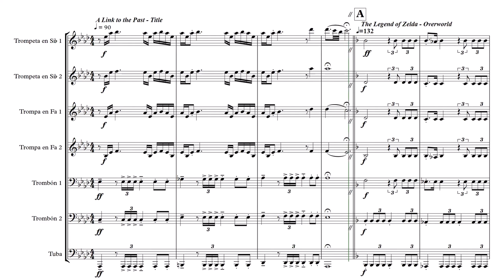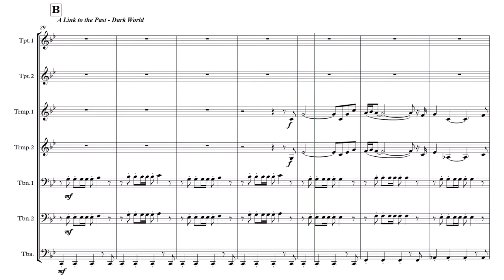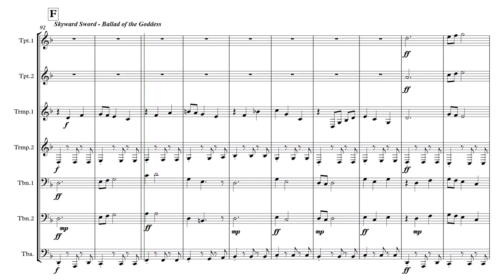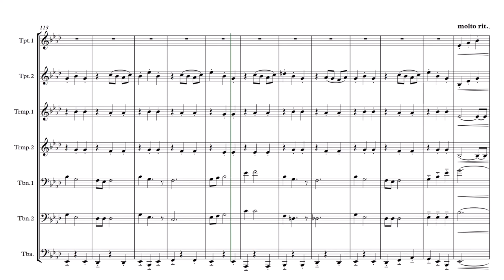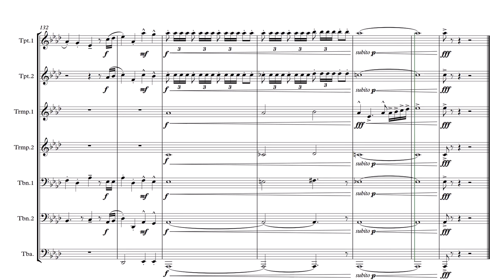The Legend of Zelda Brass Medley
Comp. Koji Kondo
Arr. Esteban Avila
NINTENDO©